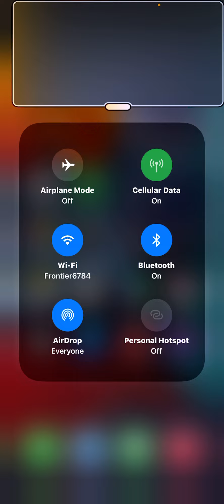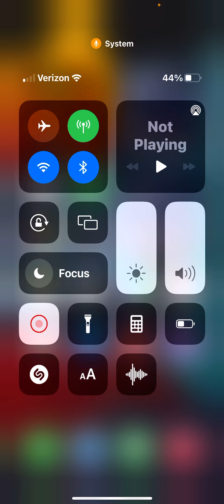(NEW) IPhone 13 PRO MAX